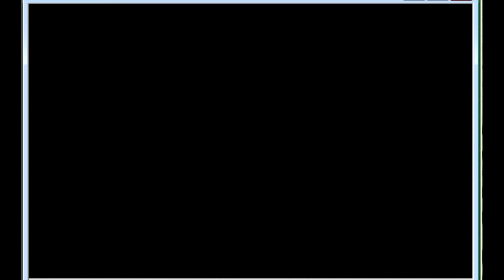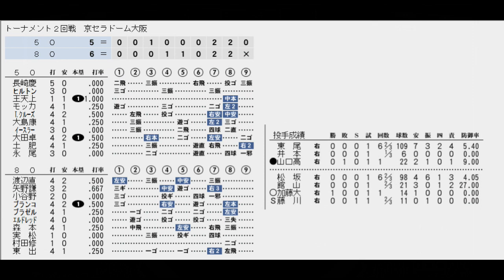【最強世代決定トーナメント#41】８０世代VS５０世代【ベストプレープロ野球】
イチロー世代・松坂世代・ハンカチ世代など、最強ではないかと言われる世代も多い。そこで、ベスプレでどの世代が最も強いのか検証する。

ルール
１　日本プロ野球の一軍公式戦出場者を学齢（当年４月２日～翌年４月１日生）別に　８３チーム（一部連合チーム有り）に分け、トーナメント方式で優勝を決める。
２　ＤＨ制有り、いわゆる大谷ルール採用（投手とＤＨで別に表示されます）
３　全試合京セラドーム大阪を使用

お断り
　各チームのユニフォーム・応援歌に関しては、当該所持の物を使いまわしています。あらかじめご了承下さい。

ベストプレープロ野球最強世代決定トーナメント再生リストはこちらから